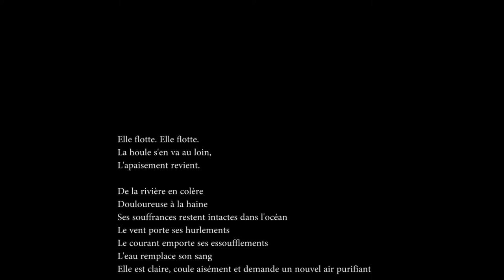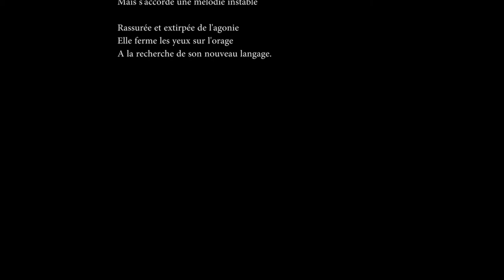Keep / Cours hebdo Ados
A la recherche d'un nouveau langage…
Animation, poème et musique originale par Irène Galland - Cours hebdo Ados
Animation d'encres de couleurs